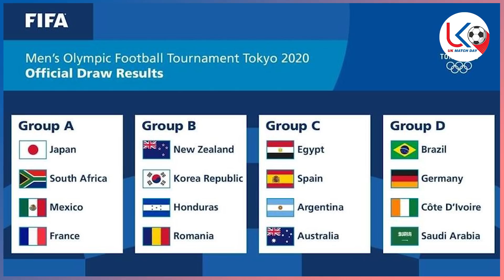မထင်မှတ်ပဲ စိတ်၀င်စားဖွယ် ပြည့်နှက်လာတဲ့ ၂၀၂၀ တိုကျိုအိုလံပစ် ဘောလုံးပြိုင်ပွဲ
(အောက်က လင့်ဟာ ကွျန်တော့်ရဲ့ ေပ့ချ်အသစ်လေးြဖစ်ပါတယ်။ အဲ့ဒီမှာ ကူညီပြီး ဆက်အားေပးကြပါဦးဗျာ။ သတင်းတွေကို ပုံမှန် ဆက်ပြီး တင်ဆက်ေပးသွားမှာြဖစ်ပါတယ်။ Please Follow and Share လုပ်ေပးကြပါဦး။ )

အားကစားအစီအစဉ်ကောင်းများကို နေ့စဉ်ကြည့်ရှု့နိုင်ဖို့
အားပေးမှုအတွက် ကျေးဇူးအများကြီးတင်ပါတယ်ဗျ